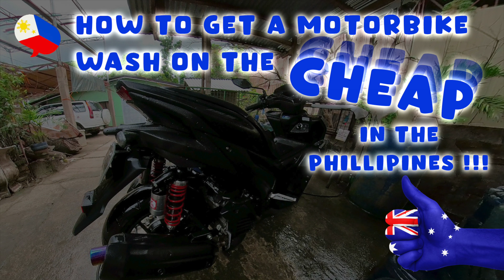WASH YOUR MOTORBIKE FOR 5 PESO!!! 360 4k 🏍️👌 - The Lazy Filipina and the Aussie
I show you how to wash your bike for 5 Pesos! and we buy some HOMEMADE Peanut Butter and find a cheap fruit and vege market in Liloan, Cebu.

--- DON'T FORGET TO TAP THE COG WHEEL UPPER RIGHT, ADVANCED SETTINGS AND CHANGE RESOLUTION TO 1080 or 4k FOR BEST LOOK ---

SALAMAT MATE!

// Shoutouts

//Gear used
Insta360 One R

EVO Helmet

💰HELP US DO MORE BY DONATING💰
BTC
bitcoin:17Wh18CgwgA8sq7qjuba1HjcRKYDTvkMVd

ETH | ERC20 address
0x301cA0797DB6B4F1F5380f3f94c28791b8ad28AC

XRP
rHvZpaSaVkYGydLEn6rSk3B7QTui3Egbfx (no tag required)

BCH
qzhdkhpkasp4e3mya0a9wlmwwqa6j6kxj5wwe8jr08